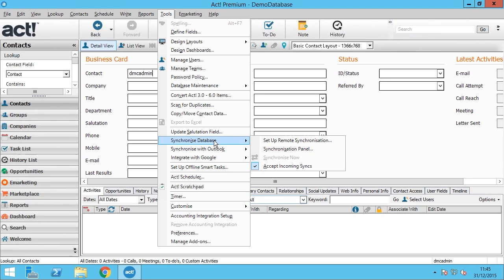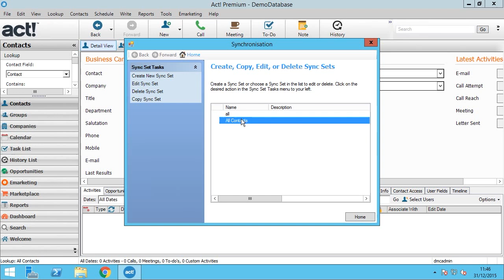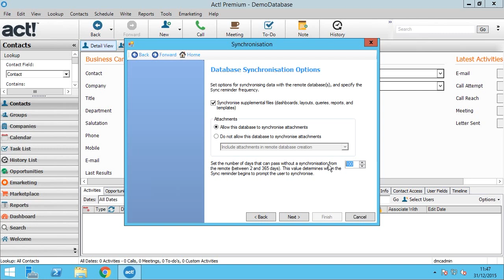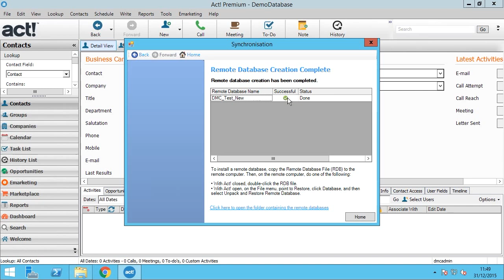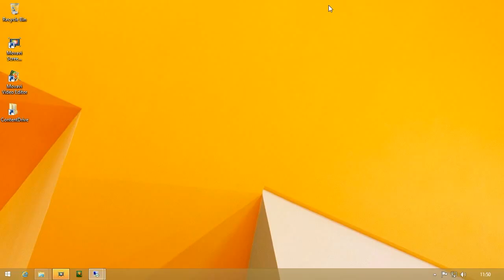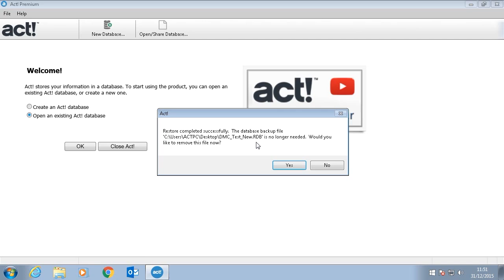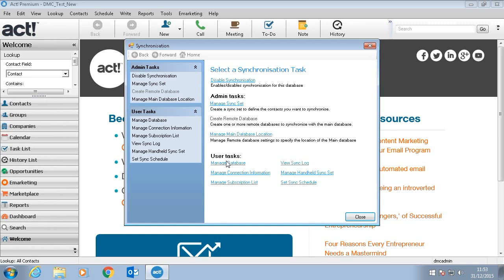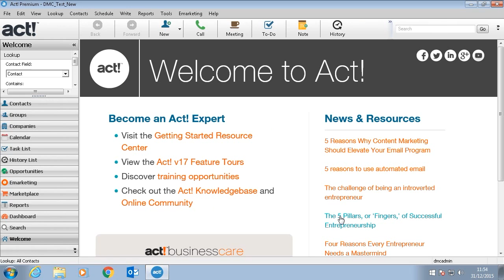How to Create and Restore Remote Databases in Act CRM | Xperience Group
In this step-by-step video guide, we show you how to create and restore remote databases in Act.